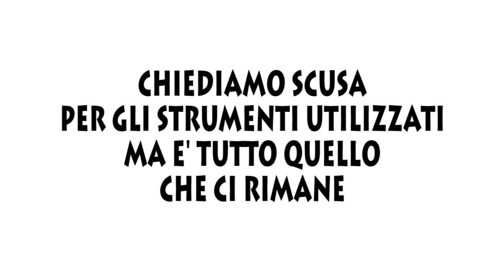Da chi lavora ai politici italiani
Ci ridurranno in mutande, lo stanno già facendo, ci rincoglioniscono ogni giorno riempiendoci la testa di cagate. E noi non capiamo più le cose importanti, non capiamo cosa è giusto e sbagliato,cosa è vero o falso e a volte cosa è bello o brutto.
Quello che spaventa ancora di più è la consapevolezza di dover dire un giorno ai nostri figli che c'eravamo e non abbiamo fatto nulla. Buona fortuna a tutti !